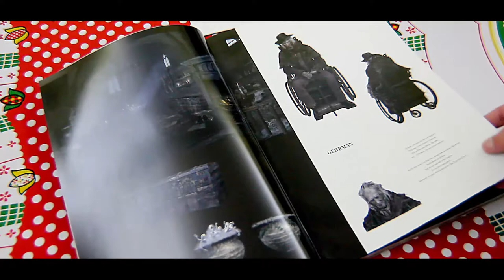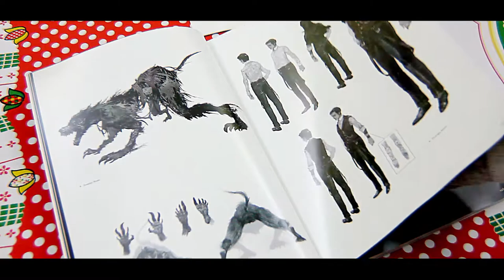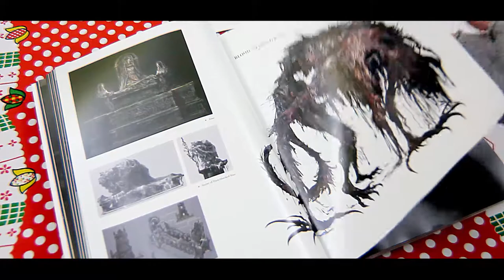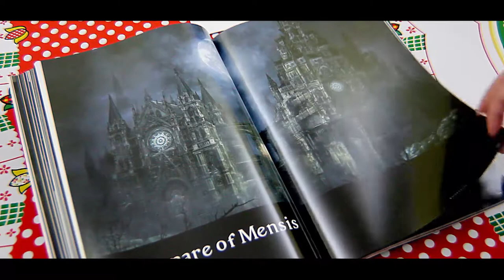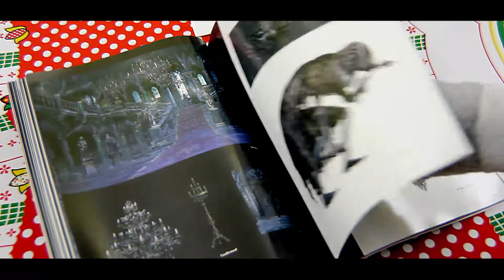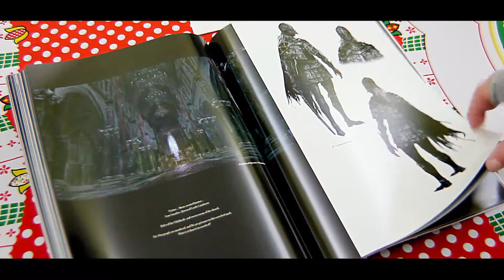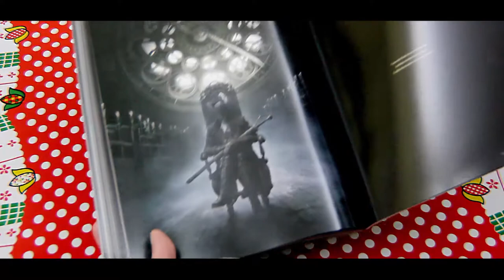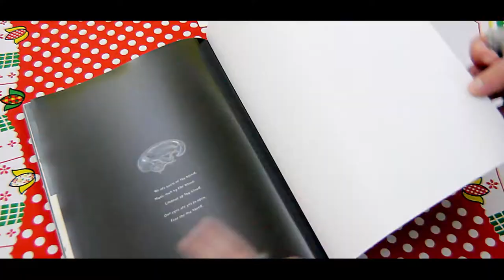Bloodborne Official Artworks